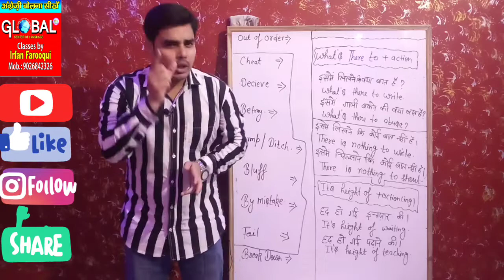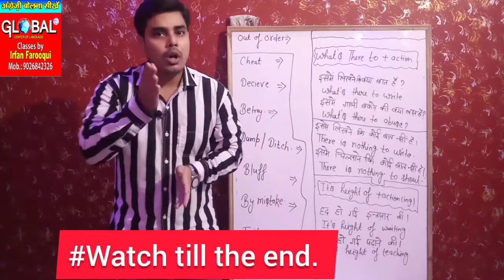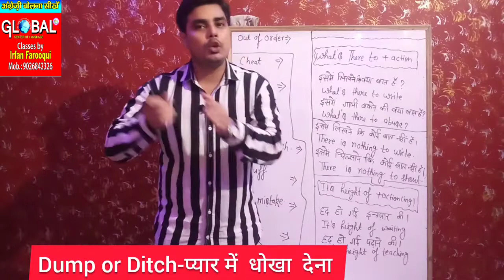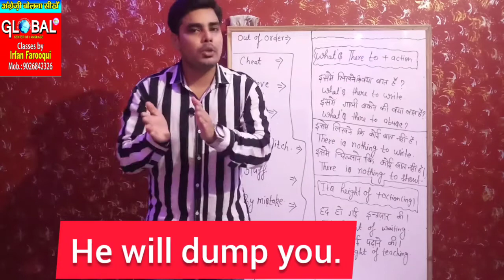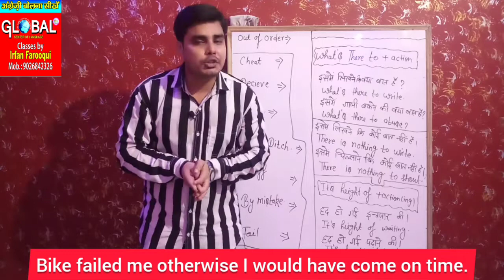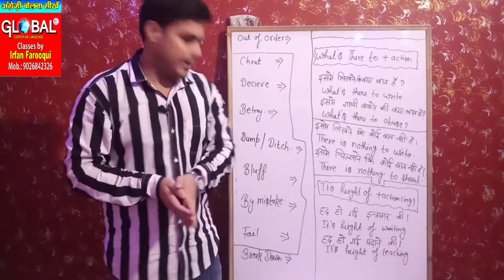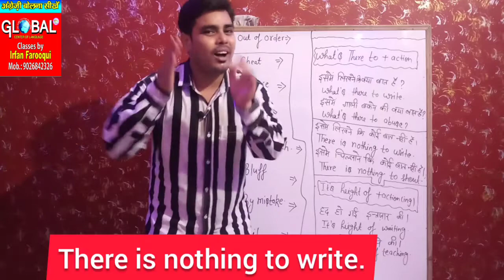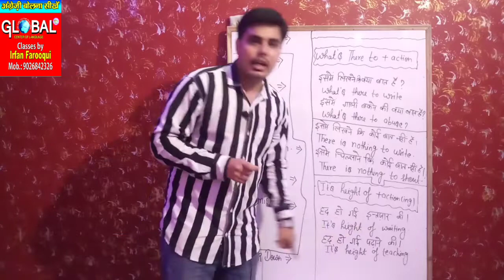Lesson-20#Learn Most Spoken Sentences#Learn how to be fluent#Watch till the end.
Here in this lesson I've made learn couple of vocabs along with most imp phrases kindly go through the whole lesson for being fluent in english..

Learn The easiest way to use any word in your language...how to influence others. how to build up vocabulary power..here in this channel you can groom your personality like anything...you can make yourself very influencing..since it's the era of English no one can imagine his or her life without English...English has become sweeter than oxygen it's an easy language to learn if you follow the guide lines of Irfan Sir properly nothing is required only you need to remain patient,focused,dedicated and above all passionate...impossible is nothing if you want...you need strong will power that's all...rest I'll help you with the easiest strategy to have command over English language...

Links of last classes

Like my Facebook page too named as
Global center of Language.

Guys keep watching keep sharing. keep learning keep making life better...stay cool stay healthy always..